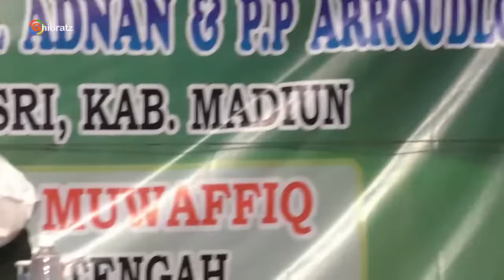Gus Muwafiq Terbaru - Petasan Menguji Keimanan Orang Berpuasa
Amma Ba'du
Wallahul muwaffiq ila Aqwamitthorieq.